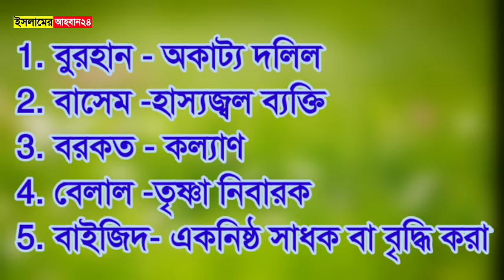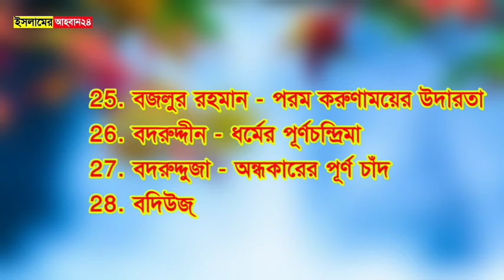B/ব দিয়ে ছেলেদের আনকমন নাম অর্থসহ|ছেলে শিশুর বাছাই করা ইসলামি নাম|Boy Names|Islamic Name